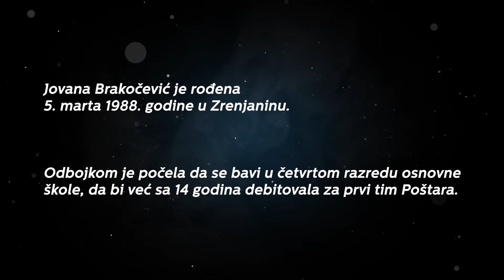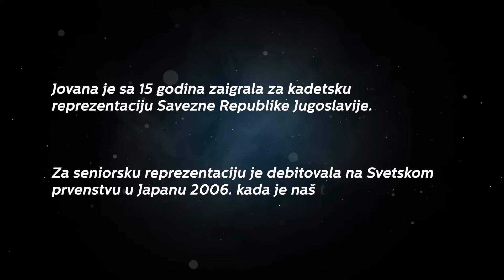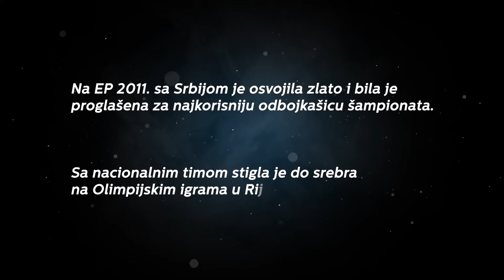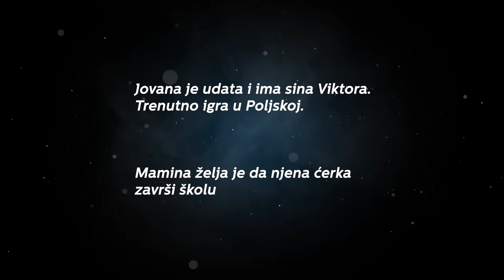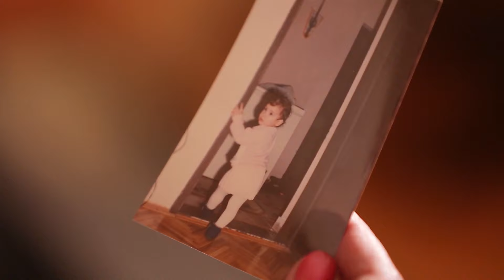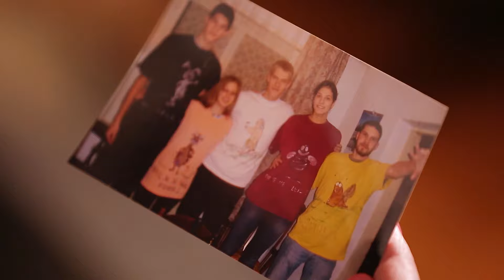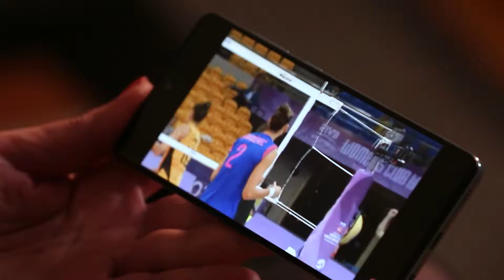"PLAKALA SAM OD BEOGRADA DO ZRENJANINA" Majka naše zlatne odbojkašice otvorila dušu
pogledajte emotivnu ispovest Edite Brakočević, majke naše slavne odbojkašice Jovane Brakočević, evropske šampinoke i olimpijske vicešampionke. Edita je  otkrila sve o Jovaninom odrastanju, kakva je bila kao dete, ali i da u početku nije volela odbojku.